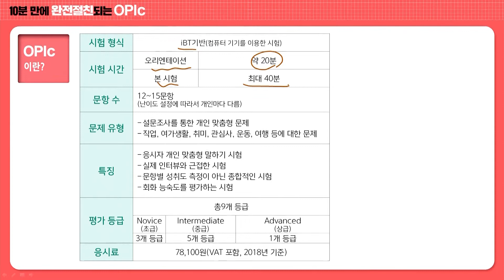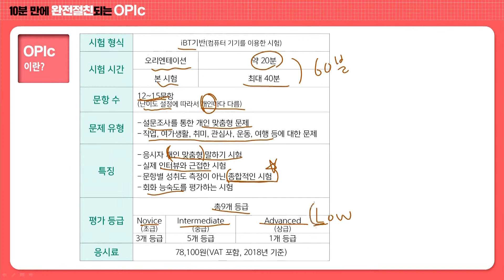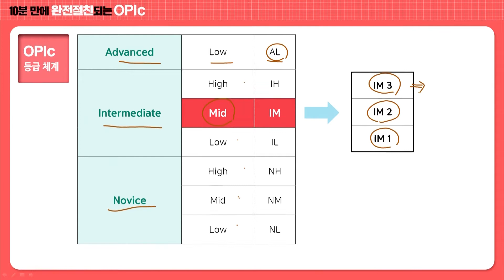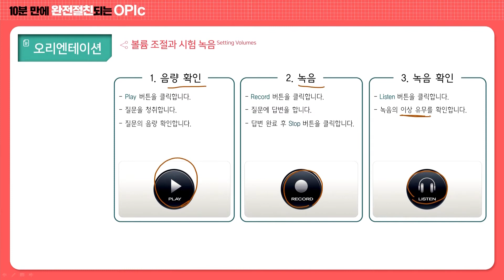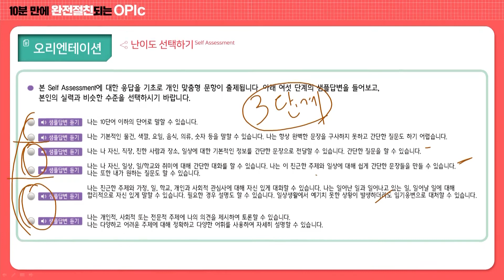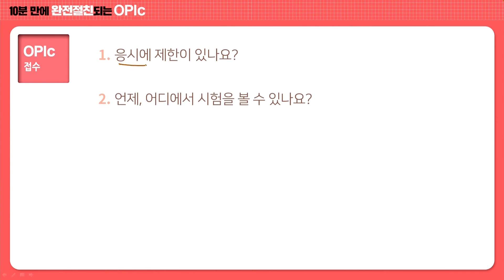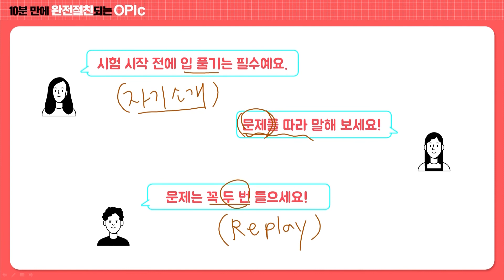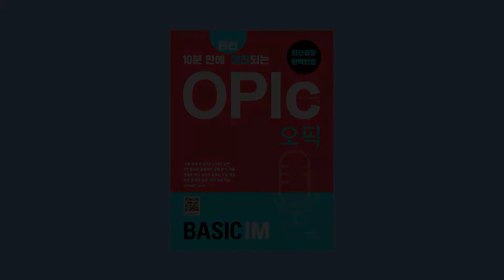[오픽의 기본] 오픽 시험장에 들어가서 나갈 때까지 모든 걸 알려주는 친절한 ★오픽 가이드★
오픽 가이드 - 필요한 부분 골라 보기
00:48 오픽이란?
05:56 오픽 시험 과정: 오리엔테이션부터 본 시험까지
09:05 오픽 오리엔테이션 시작
13:34 오픽 본 시험 시작
15:01 오픽 접수 QnA
16:58 오픽 목표 달성 꿀팁

10분 만에 완전절친되는 오픽 BASIC IM

더원 채널은 다양한 어학 컨텐츠를 업로드합니다.